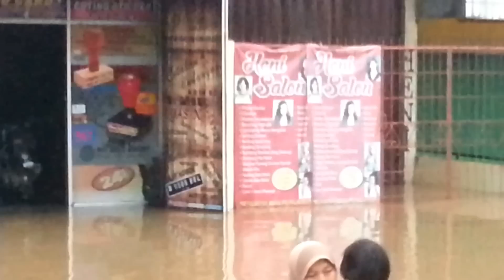dayeuhkolot terendam maret 2016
banjir terbesar dari banjir sebelumnya